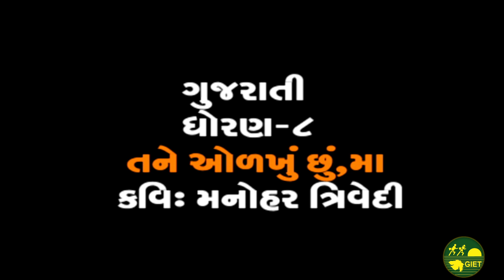તને ઓળખું છું મા, ધોરણ 8 ગુજરાતી Std 8 Gujarati Tane Olakhu Chhu Ma GIET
વહાલા મિત્રો
GIET પ્રસ્તુત કરી રહ્યું છે : તને ઓળખું છું મા
તને ઓળખું છું માનો રસાસ્વાદ ડૉ. યોગેન્દ્ર વ્યાસના શબ્દોમાં.. એથી વિશેષ શું હોઈ શકે..
વિદ્યાર્થી, શિક્ષક તથા આપ સર્વેને જનની કાવ્યનો રસાસ્વાદ અવશ્ય ગમશે એવી આશા સાથે..
Team GIET